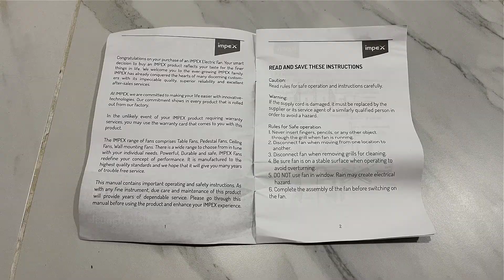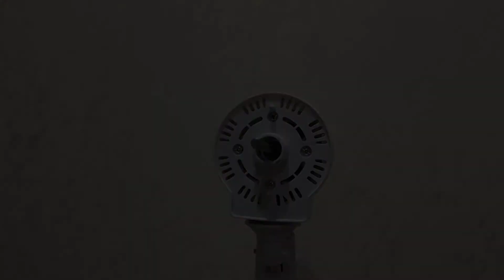Impex 16-inch Pedestal Fan Assembly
This is tutorial on how to assemble a Pedestal Fan

Model: PF-7501